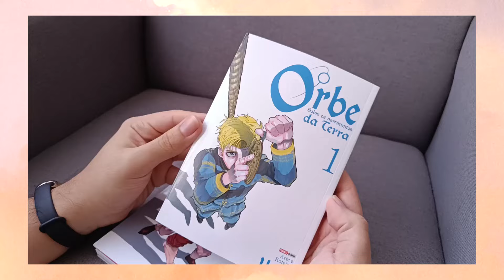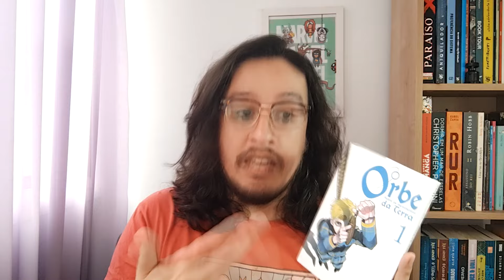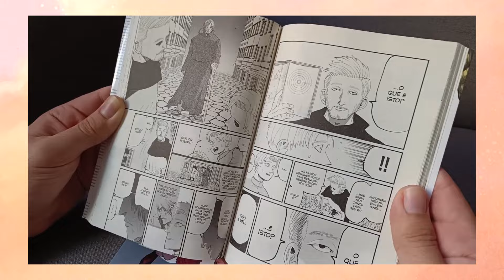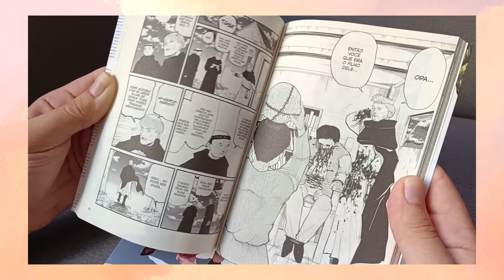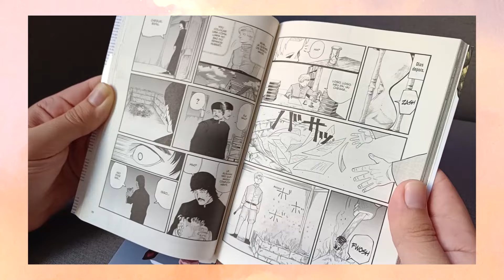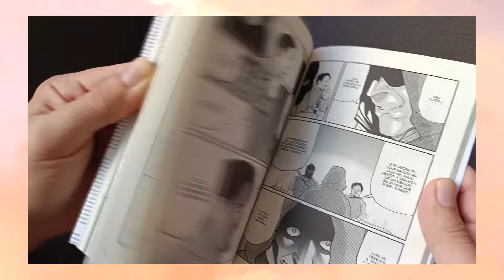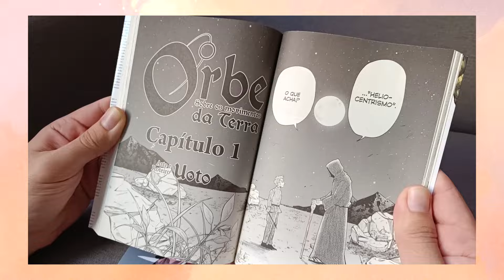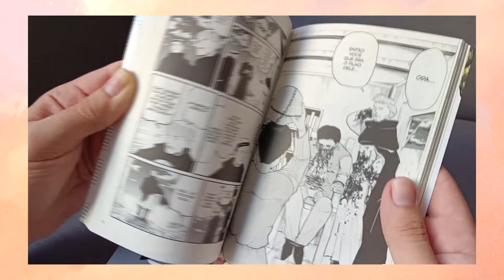ORBE é um mangá FASCINANTE sobre FÍSICA | Mil Páginas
Vamos falar de "Orbe - Sobre os movimentos da Terra", mangá publicado no Brasil pela editora Panini, de autoria de Uoto. O mangá ganhará anime agora em Outubro pelo estúdio Madhouse.

Ficou interessado em comprar? Comprando pelo meu link na Amazon você ajuda o canal e não paga nada a mais por isso
 Links para compras:
🚛 Seja Prime na Amazon
📒 Assine Kindle Unlimited
📲 Minhas redes:
Isso é tudo Narrativa?:
O nosso fundão de sala de aula para bater papo sobre as histórias que lemos, ouvimos, jogamos e vivemos.